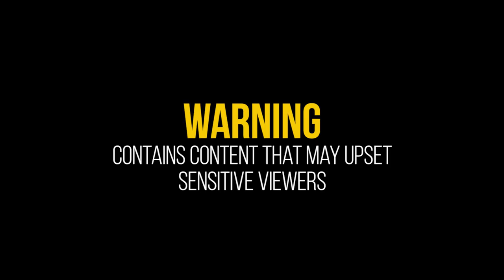SPECIAL REPORT | Shear lies: Farmers slam ‘misrepresentative’ mohair exposé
South Africa's mohair industry is reeling in the wake of a video alleging widespread cruelty on angora farms. But how much of it is truth and how much of it is fiction? Watch the special report.